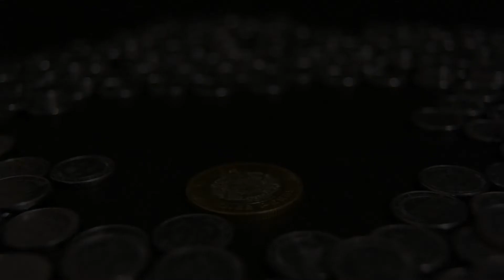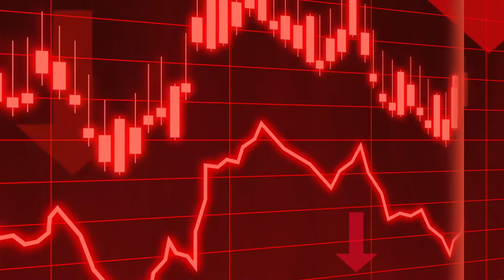Una 2da Oportunidad para Cuidar el Planeta !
Tomemos conciencia del impacto de nuestras acciones.
Si estás de acuerdo, comparte!

Ante la situación actual, tenemos una segunda oportunidad para que cuidemos el planeta, cuidemos la naturaleza, disfrutemos de cada momento en familia, amigos, y vivamos en armonía con nuestro único hogar, planeta tierra.